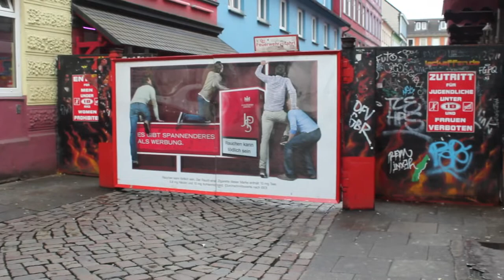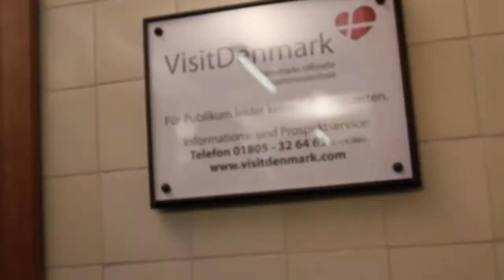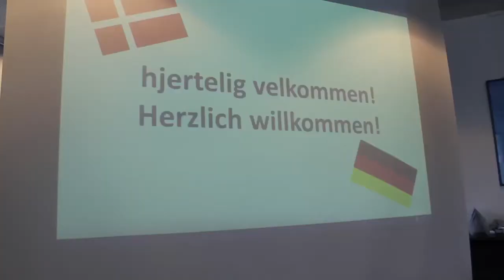HHX MasterClass Hamburg 2014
3 dage i Hamburg med danske MasterClass HHX elever.